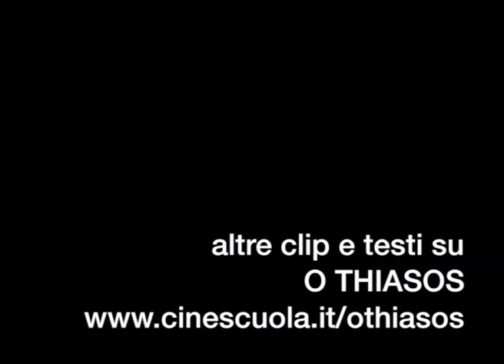"La Recita", 1975. Composizione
"La recita" ("O Thiasos", r. di Thodoros Anghelopulos, 1975, Grecia) si sta avviando verso il finale: Elettra va a trovare il fratello Oreste, partigiano, in prigione. E' stato fucilato su ordine del nuovo regime. Il punto camera disegna una COMPOSIZIONE con una sola inquadratura che sintetizza la situazione. Vi sono tre corpi (nettamente delineati, grazie all'ambientazione spoglia) di decrescente capacità d'attrazione: la salma distesa di Oreste calamita per prima lo sguardo perché dotata della PROPRIETA' NARRATIVA di essere l'"oggetto di ricerca" e sul piano FORMALE per essere al centro di un piano (il pavimento) vuoto. Il secondo corpo è quello di Elettra, che attrae per essere l'unico in MOVIMENTO e per la sagoma nera che si staglia netta sul quadro. Infine l'OMBRA della guardia, a rappresentare la presenza oppressiva e impersonale del regime, che incombe sul destino dei personaggi. L'ANGOLAZIONE DALL'ALTO mostra Elettra schiacciata dall'evento ma, grazie alla posizione distesa permette al pubblico di cogliere quasi frontalmente Oreste, il cui sacrificio gli si offre dunque in tutta la sua forza. Evitando la FRAMMENTAZIONE in più inquadrature, l'autore garantisce al pubblico un DISTACCO critico, non privo però di impatto emotivo: il singhiozzo della sorella unito all'immobilità dei corpi richiama la tradizione dell'antico teatro greco, in cui il pathos era veicolato dalla voce, paradossalmente rafforzata dall'impassibilità delle maschere.